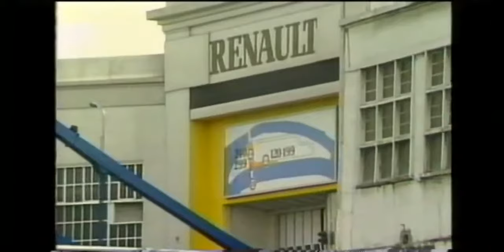Midlands Today - MG Rover administration special 08/04/2005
Part of "The Rover Legacy" videos on the channel, this short report was aired on midlands today days after the factory was "closed" but long before the truth had begun to emerge.

The Rover Legacy is a series of videos, to ensure the future protection of any and all "lost footage" that I can gather up. This is simply an introduction video to the series, and I hope you enjoy. Keep following the playlist for more updates, videos and documentaries related to the brand! Full credit where possible to original sources, videos upgraded to 1080p where possible.

Colin

If you enjoy the channel and content, why not become a channel supporter, with goodies and names in credits of every video from July 2023, full details are here -

Please tag me with robsonroverrepair!

Tools, products and parts suggested in the video

n/a

Other RRR guides talked about during the video

I take no responsibility for any parts purchased from links in descriptions, all videos are to serve as examples of what to do, you may have extra stages or processes to go through.

You must ensure your car is safe and secure. Any work completed follow videos online is at your own risk and your own responsibility.

Please, if you don't feel up to the job then please don't do it. You will be more respected for admitting your limits than making a mistake and costing yourself time and money.

I am a blog, not a business, self taught and based on my own experiences and my own mistakes gathered over 20 plus years of Rover ownership.